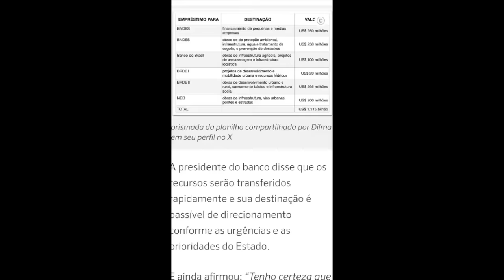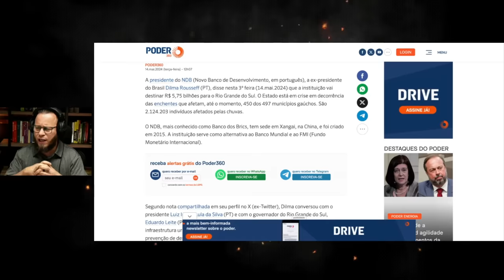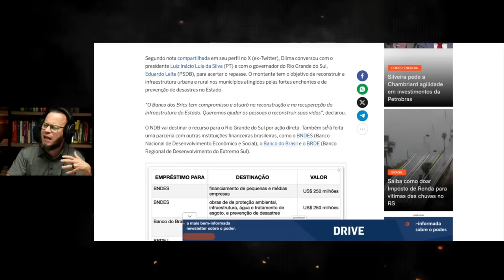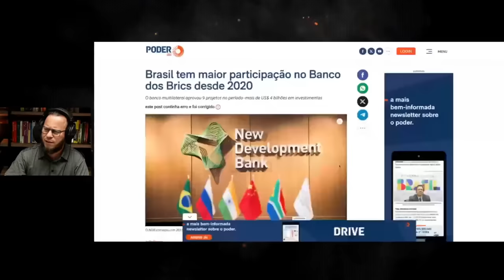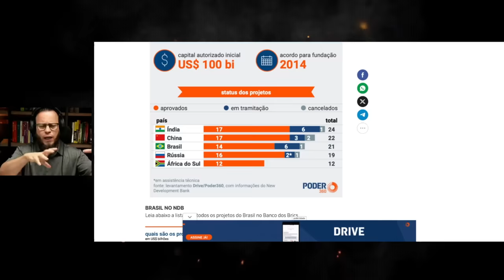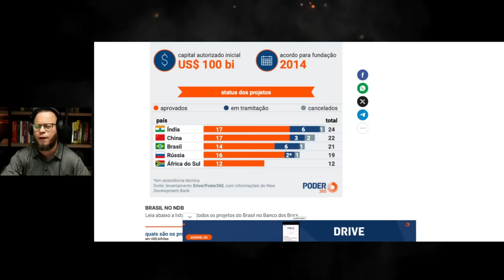A Verdade por Trás da "Ajuda" R$ 5,7 bilhões do BRICS, Dilma e China